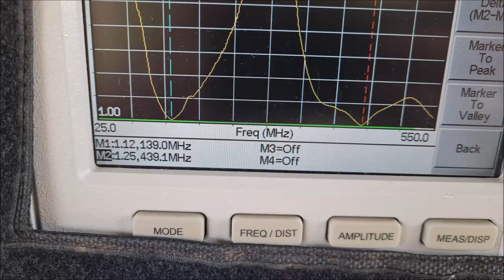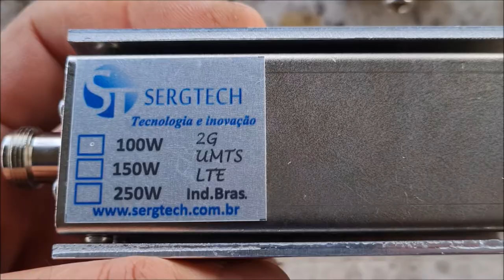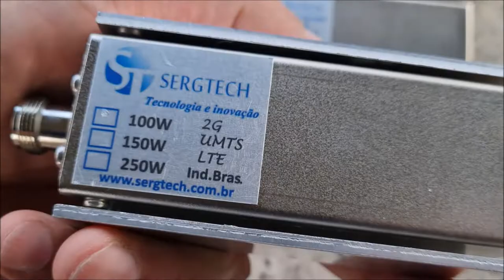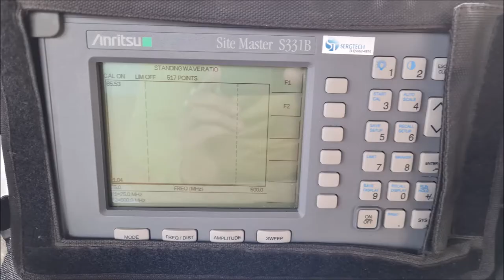Carga fantasma de RF com conectores N NF UHF F 50 ohm 50W suporta picos de 100W